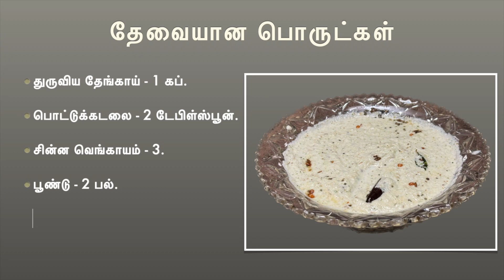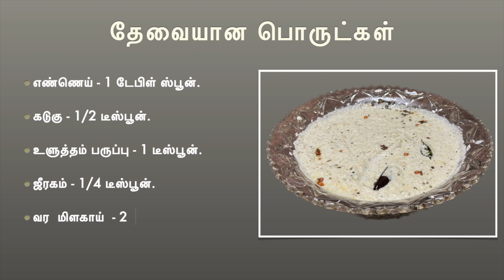சரவண பவன் ஹோட்டல் ஸ்டைல் தேங்காய் சட்னி || Saravana Bhavan Hotel style chutney